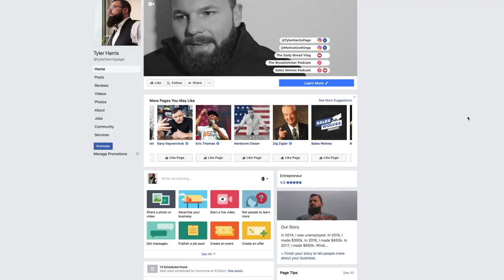Intentional Relationships ft. Ted Phaeton | The Daily Bread with Tyler Harris| Ep. 88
Intentional relationships have NOTHING to do with what you can get and EVERYTHING to do with what you can give. This journey of providing value has led to so many incredible connections because I am only concerned with what I can provide, not what I can receive.